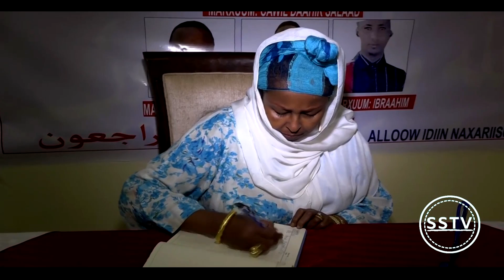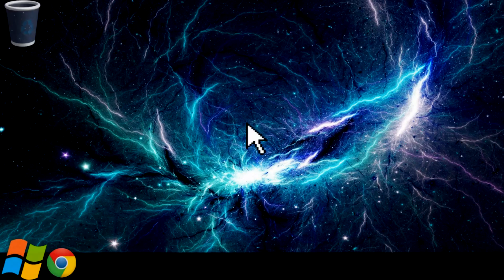Gud. Cabdi Xaashi oo Soo Bandhigay Taariikhda Wariye Cawil | Sheeko Xanuun badan.